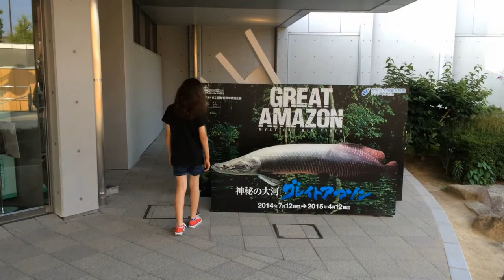PIRARUCU DA AMAZÔNIA - MHZ DESENHO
Esse final de semana fui em um aquário lindo aqui no Japão, e acabou resultando em dois desenhos do pirarucu da Amazônia, um peixe enorme e muito simpático!